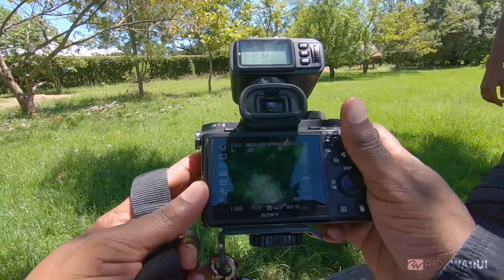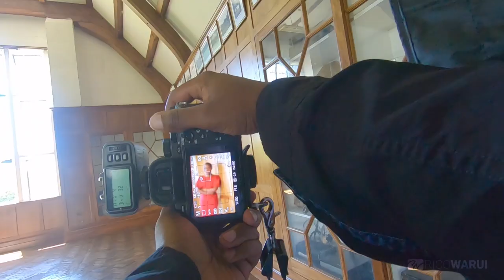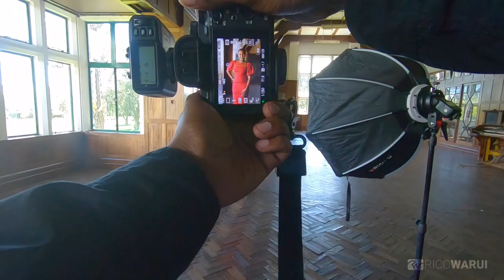POV Vlog: Family Photoshoot at Lord Egerton Castle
A behind the scenes POV vlog I shot during a recent photoshoot at one of my favourite shooting locations, the Lord Egerton Castle.

Song 1: Loxbeats - Skydive

Song 2: Verified Picasso - Scary Island

Song 3: LiQWYD - With You